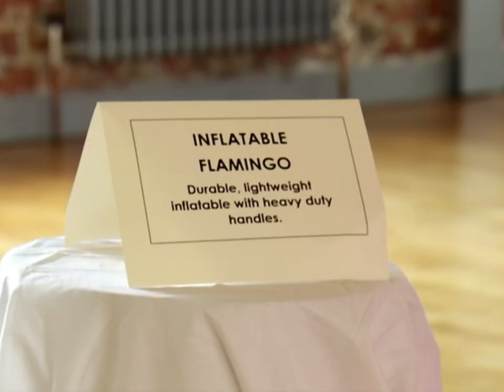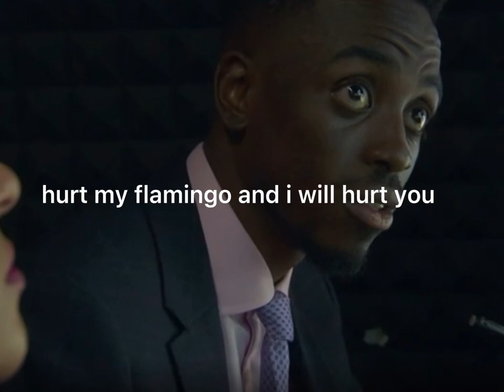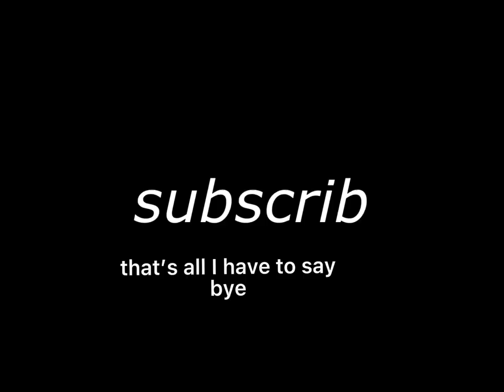a man and a flamingo (apprentice 2022)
also I obviously did not make the apprentice so no credits to me lol

can’t get you outta my head lalalalalalalalalalalalala *party music*